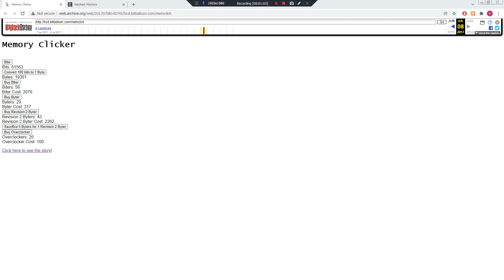QuSa E879 3